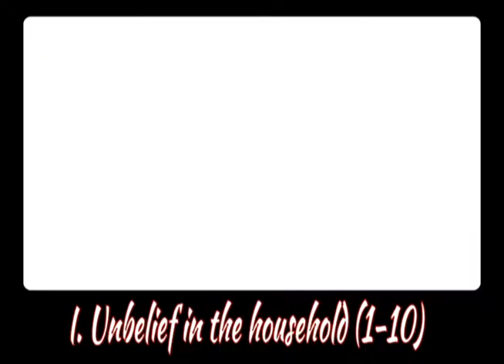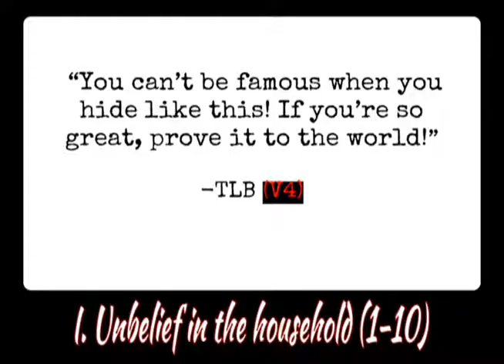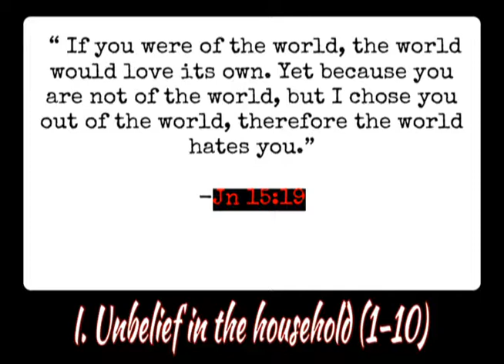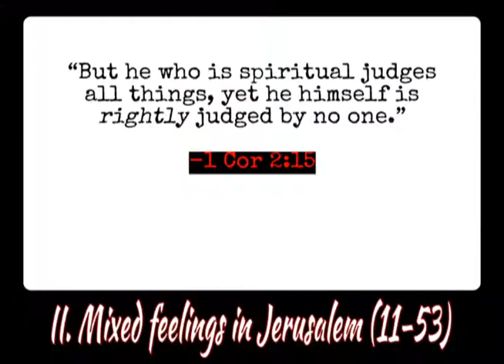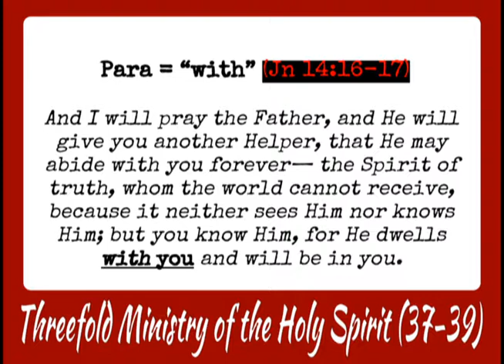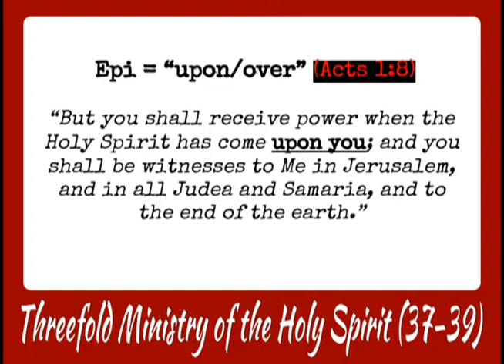Sunday 9.15.2013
My Father's Time